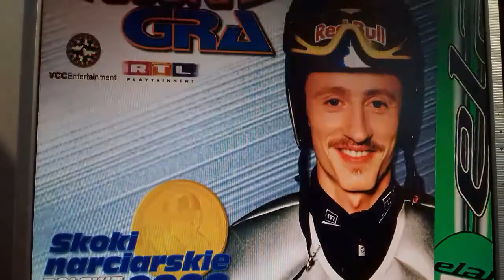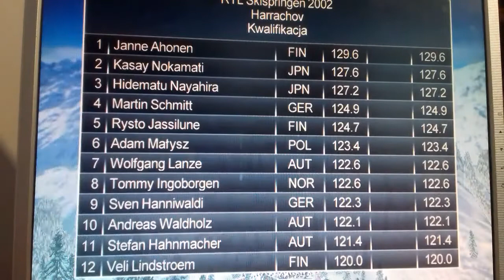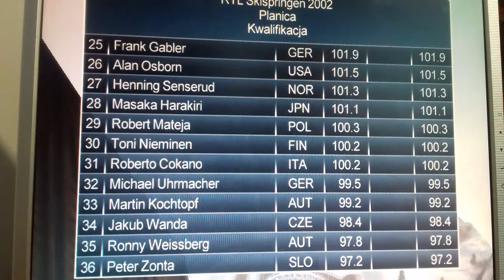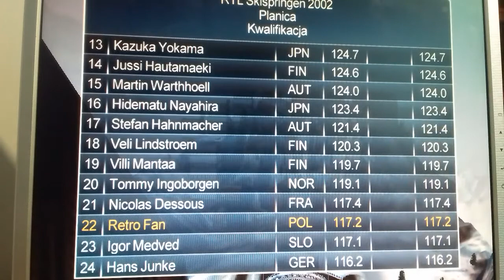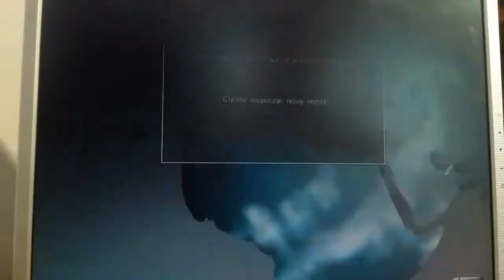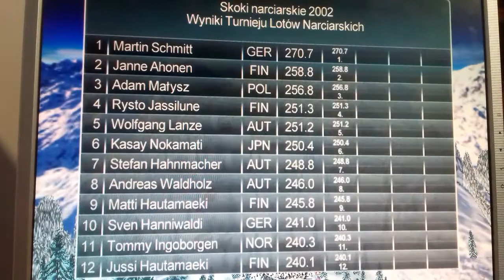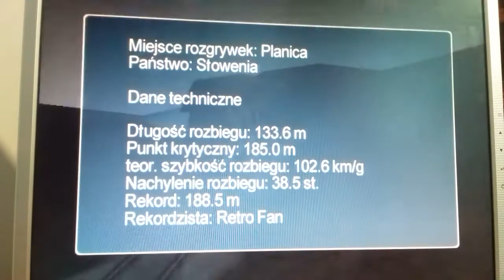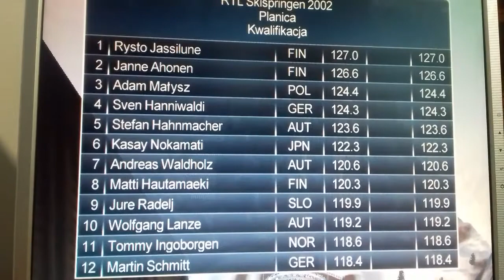Skoki Narciarskie 2002:Polskie Złoto gameplay-niczym Robert Mateja